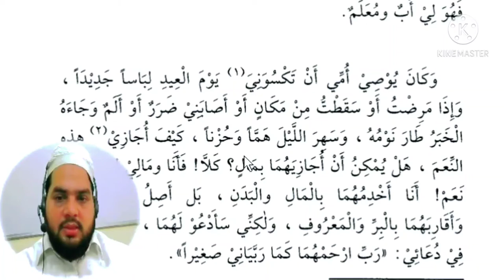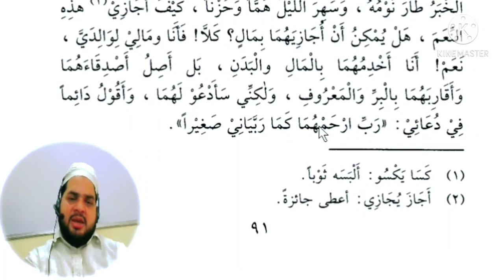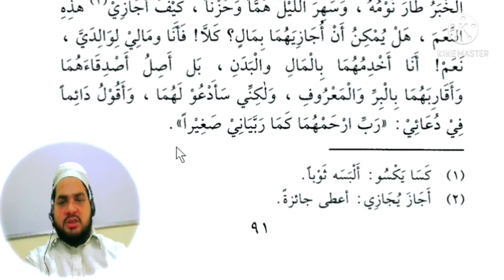Lesson 101, Arabic literature القراءة الراشدة